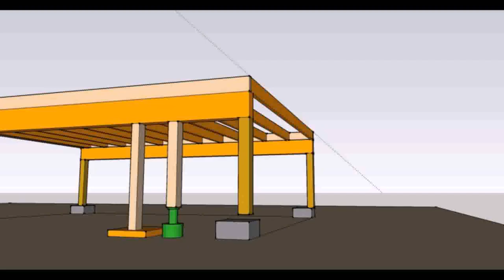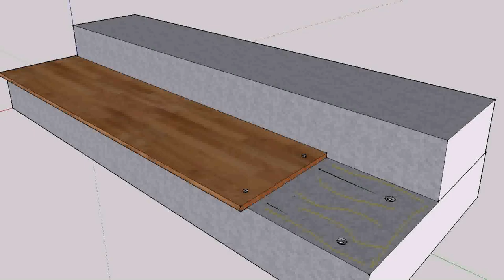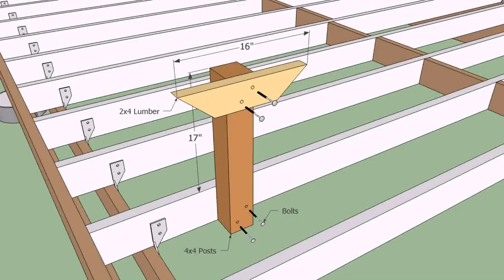Building A Deck Over Uneven Concrete Slab